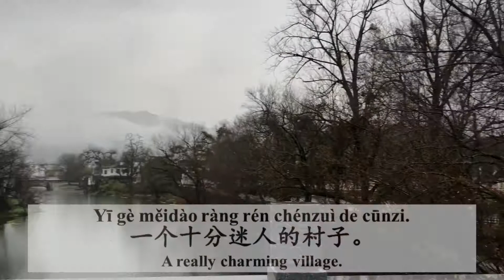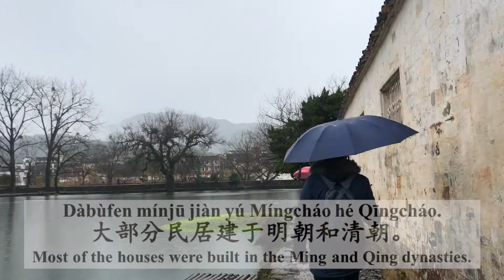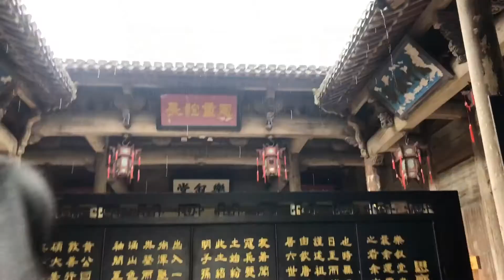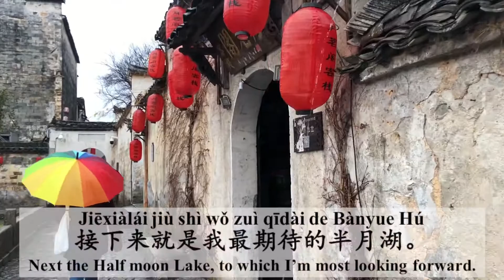Learn Chinese with Travels: vlog 宏村Hong Cun, China, where was shot Crouching Tiger, Hidden Dragon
宏村位于中国安徽省南部的黄山脚下，是一个有着大量明清时期历史建筑的古村。村中还建造了完善的水系和颇具特色的“牛”形布局，是徽州民居的典型代表。2000年，宏村被列为世界文化遗产。
Hongcun is an ancient village with a large number of historical buildings in the Ming and Qing Dynasties, located at the foot of Huangshan Mountain in the south of Anhui Province, China. The village has also built a perfect water system and a distinctive "bull" layout, which is a typical representative of Huizhou folk houses. In 2000, Hongcun was listed as a World Cultural Heritage.